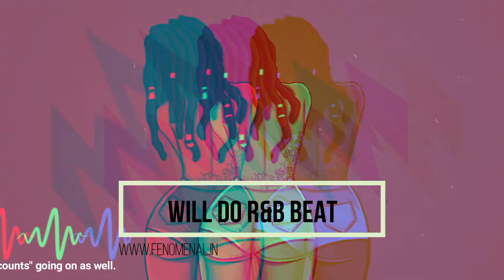[FREE] R&B Beat 2020 - "Will Do"